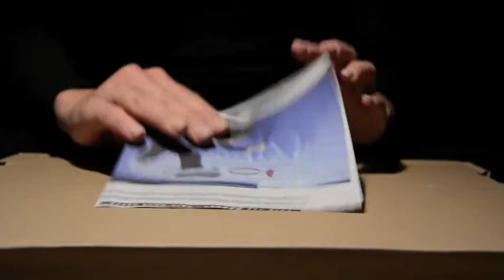10 Colvéoles ...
DNSEP Design et Espace ESAAA

Projet Colvéoles : 10 000 Colvéoles

Anaïde De Pachtère